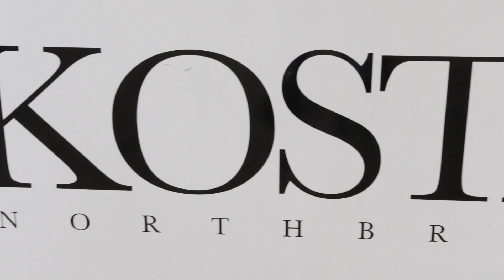Kosta's Coffee Shop in Northbridge WA serving breakfast and fruit salad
Kosta's
67 James St Northbridge WA Australia 6003

Obsessed with tea and coffee? Come and visit Kosta's, a coffee shop that offers best coffee and delicious breakfast meals